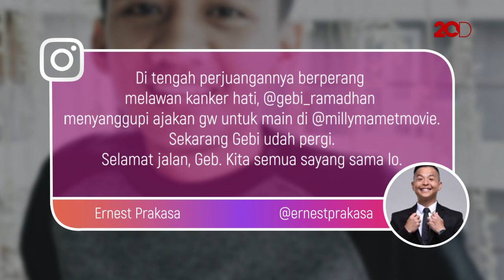Kenangan Gebi Ramadhan di Mata Para Komika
Komika Gebi Ramadhan meninggal dunia setelah berjuang melawan kanker hati yang diidapnya. Sejumlah komika pun menyampaikan duka citanya.